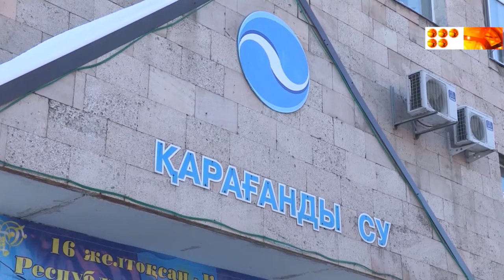Мёртвые души по карагандински